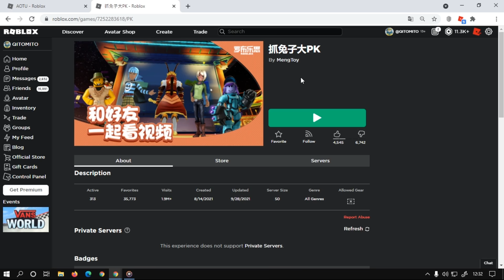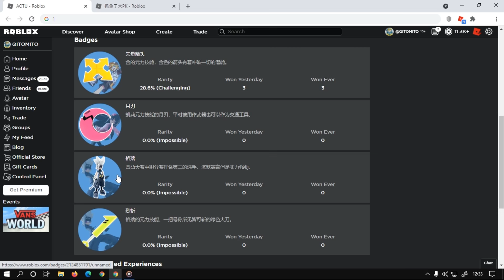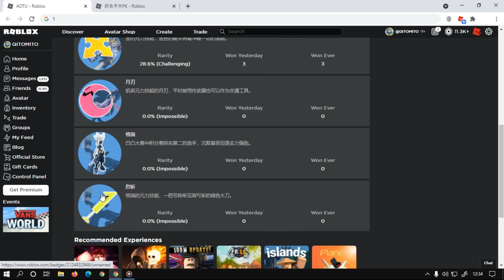Avatar Grátis, Você Pode Ganhar [Grey] Mais Mapa Oficial Do Evento AOTU World, Roblox Evento